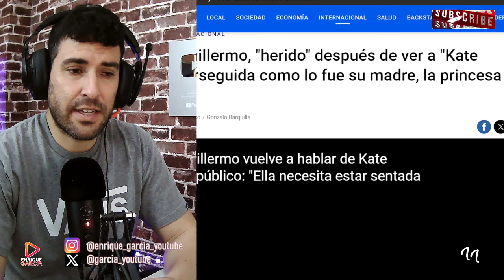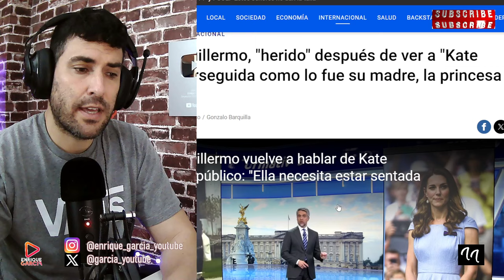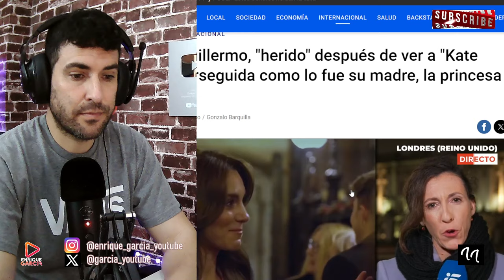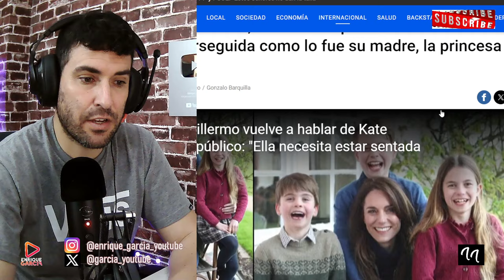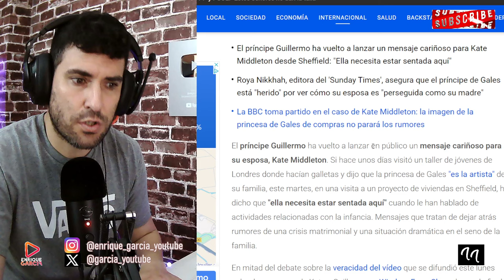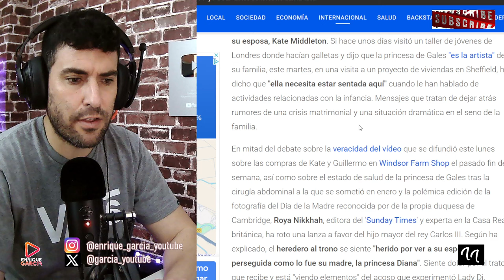EL PRÍNCIPE WILLIAM ESTALLA DELANTE DE LA PRENSA, POR KATE MIDDLETON A MICRO ABIERTO